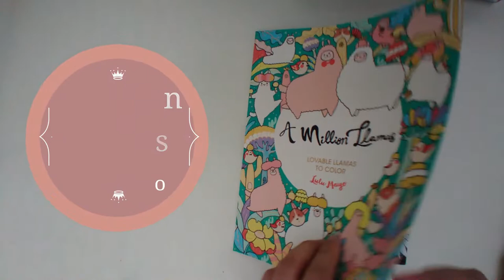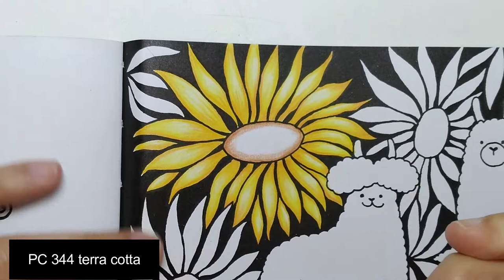A Million Llamas: Sunflower (Adult Coloring)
This page is from Lulu Mayo's A Million Llamas.  I used Prismacolor Scholar Coloured Pencils.  I really love to color sunflowers and the addition of these cute llamas just made this page one of my favorites.  I find it really fun and interesting.  I hope you enjoy this video and maybe color along with me. Enjoy! 😊